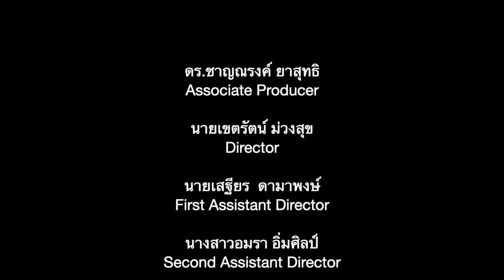กิจกรรมรับเกียรติบัตรประกวดพานไหว้ครู